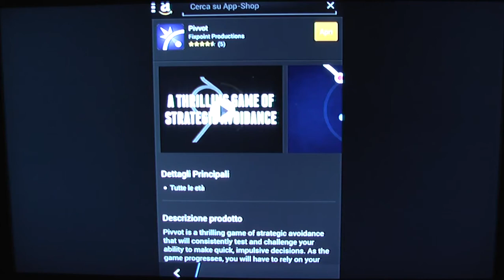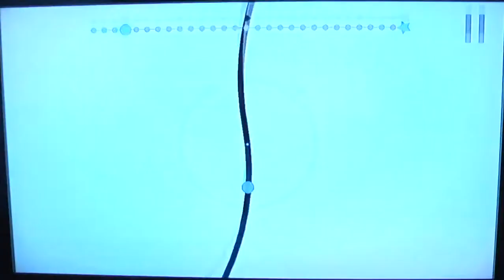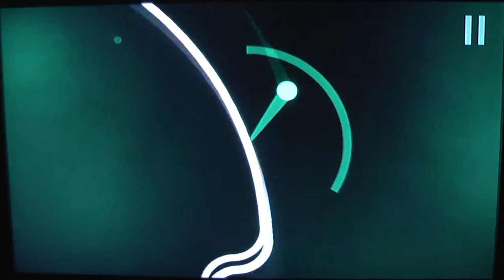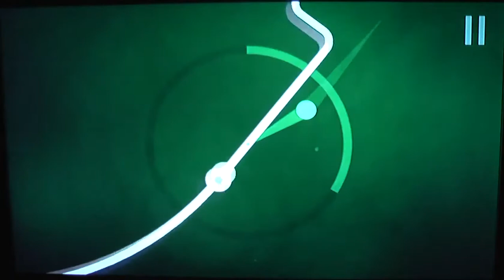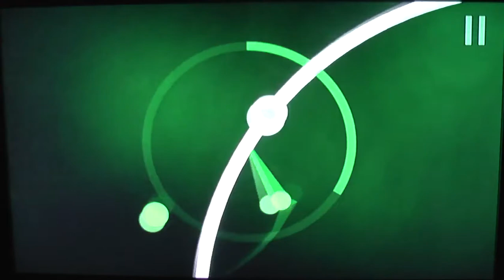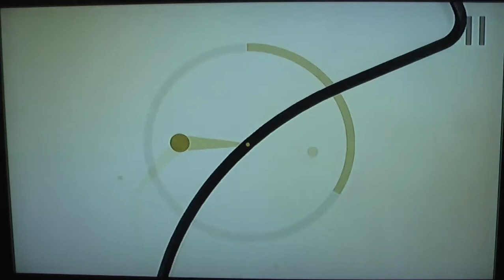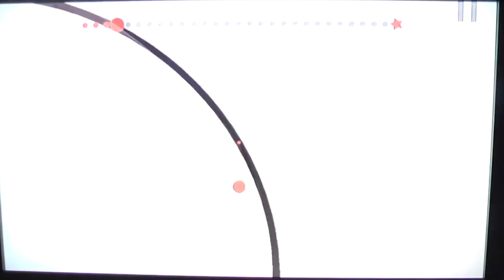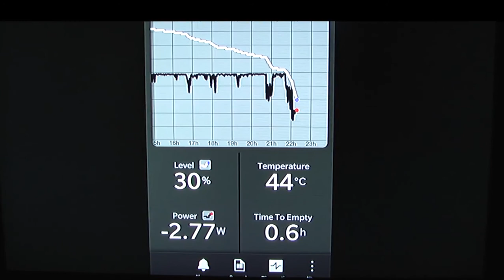Pivvot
Quasi un anno fa ho fatto un video su Pivvot, un gioco bellissimo di Whitaker Trebella per Android/iOS.
È rimasto a marcire sul mio hard disk fino ad oggi __φ(．．;)